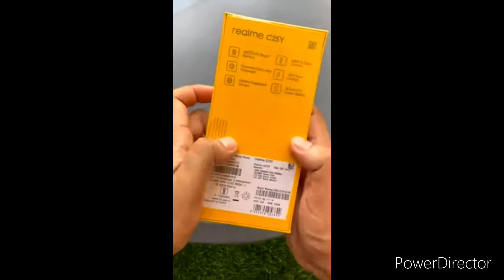Realme C25Y Unboxing 🔥🔥🔥